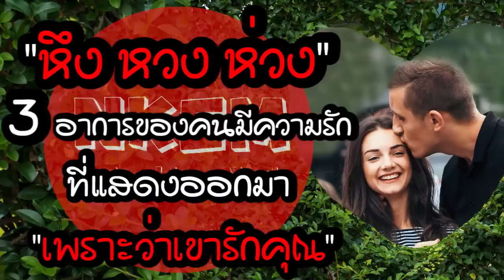หึง หวง ห่วง 3 อาการของคนมีรักที่แสดงออกมา เพราะว่าเขารักคุณ by Nakashima Mark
กด Like
กด Share